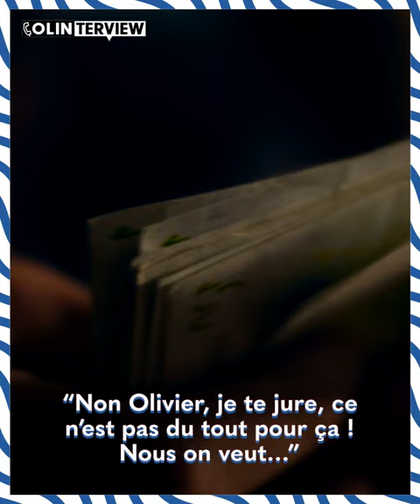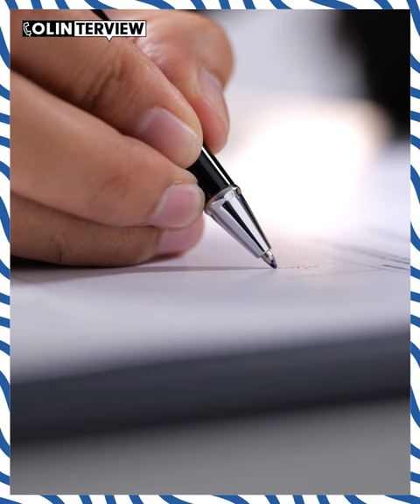La meilleure négociation de salaire de l'histoire vécue par Cédric Carrasso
Cédric Carrasso a brillé une saison au Toulouse Football Club avant de connaître un transfert vers les Girondins de Bordeaux. Mais le plus intéressant se trouve dans les négociations surréalistes qui se cachent derrière ce transfert. Proposition dingue du président de TFC, geste sans précédent de Cédric Carrasso pour boucler le transfert, découvrez les coulisses d'une des négocitions les plus folles du football.

N’oublie pas de liker, de commenter et de partager cette vidéo. Toutes les remarques sont bonnes à prendre, nous n’hésiterons pas à utiliser tes retours pour nos prochaines vidéos. Active les notifications si tu ne veux rien louper sur Oh My Goal - Le Meilleur du Football.